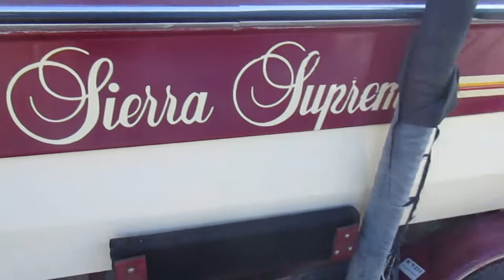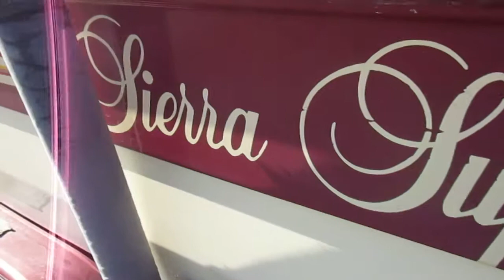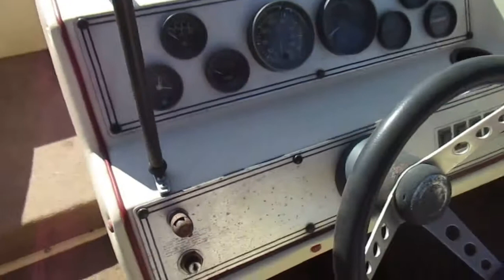Boats For Sale California Delta: 1985 Supreme Industries 20' Sierra Supreme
1985 Supreme Industries Sierra Supreme  20' asking $7,900.

20ft Sierra Supreme, Recent Service, Open Bow, New Tires On Trailer, 351 Ford Indmar Motor, Extended Ski/Wake Board Pylon, Bimini Top, 3 Blade Prop, Ez-Load Tandem Trailer, Through Hull Exhaust, 2,640lbs Dry Weight.

LENGTH
20ft

MILEAGE
3312

FEATURES
✓ 351 Indmar motor
✓ Ext Ski/Wake Board Pylon
✓ Open Bow
✓ Bimini Top
✓ New Tires
✓ Colors: Tan/Maroon/White/Maroon
✓ 2,640lbs
✓ Swivel Captains Chairs
✓ Through Hull Exhaust
✓ Ez-Load Tandem Trailer
✓ 3 Blade Prop

Available at